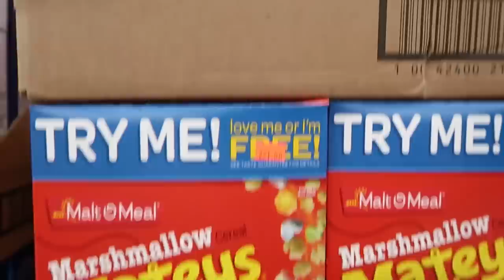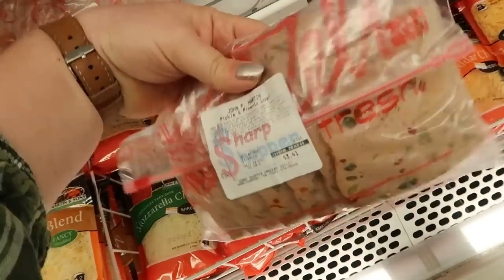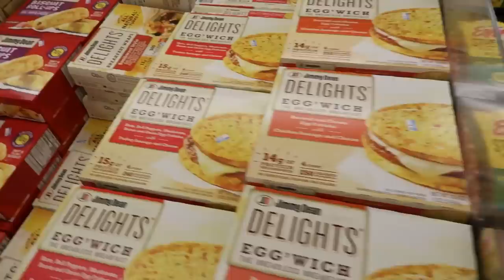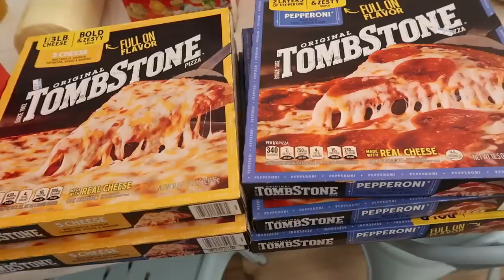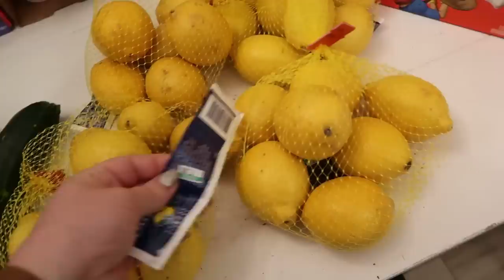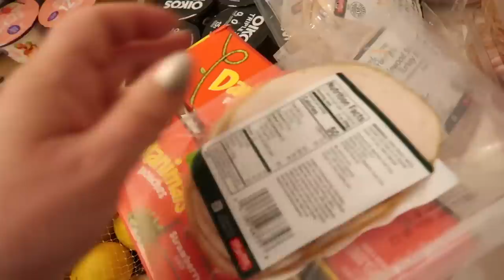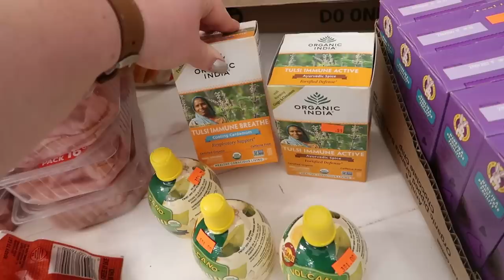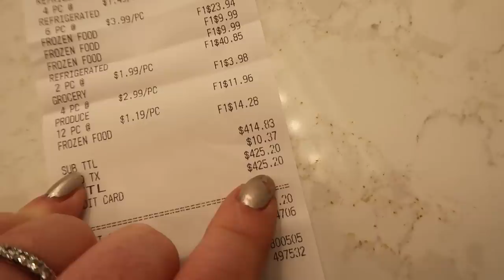Extreme Grocery Budget Shopping - Huge Haul!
Don't tell me Sharp Shopper doesn't have great deals, even with inflation! 💪 We are doing extreme grocery budget shopping for a huge haul on cheap groceries for my large family of 11! In this extreme grocery budget shopping huge haul I get TWO overflowing carts of groceries for cheap and mega frugal, yes and amen!

Here is everything I've bought for the new Mega Momma kitchen and many of my long-time favorite items. You'll find my internet famous 😂 *Jamerrill Cooking Bowls* and so much more!

I can promise you that every month in the Large Family Table Community is LOADED & exciting!

*Self-Employed Healthcare Coverage*: Here's my CHM refer-a-friend use my referral # of 162258 - thanks!! Here's How We Use Christian Healthcare Ministries for Healthcare Coverage my full article with helpful links and complete information.